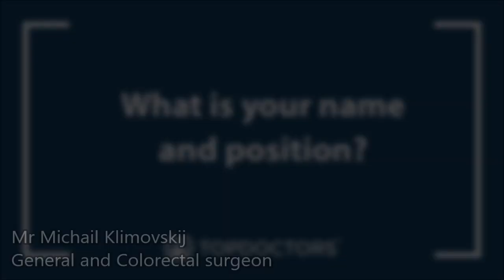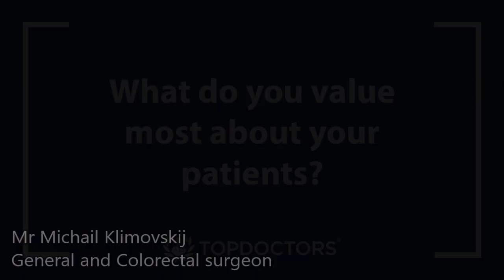An introduction to Mr Michail Klimovskij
In his introduction video, esteemed surgeon Mr Michail Klimovskij talks about why he decided to become a doctor, the most rewarding part of his job and what he values about his patients.

00:00 Introduction
00:05 What is your name and position?
00:25 Why did you decide to become a doctor?
00:37 What do you find most rewarding about your job?
01:13 What do you value most about your patients?